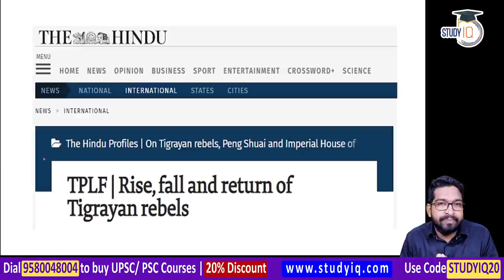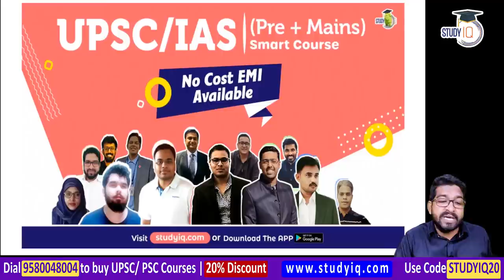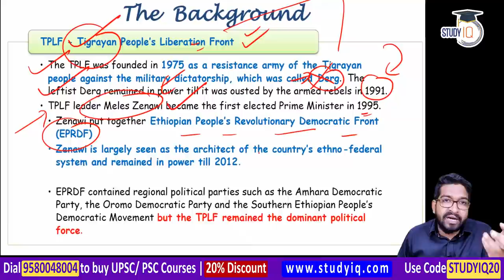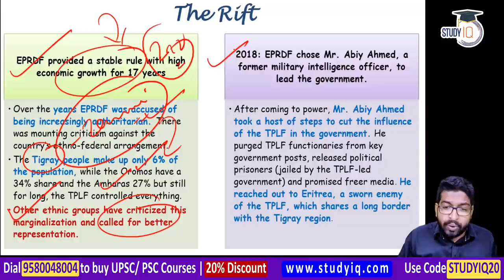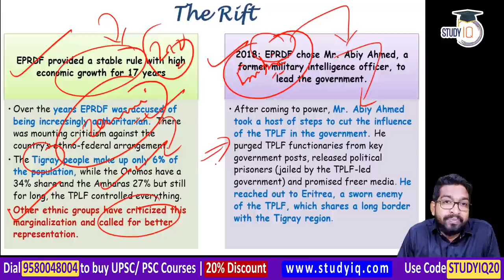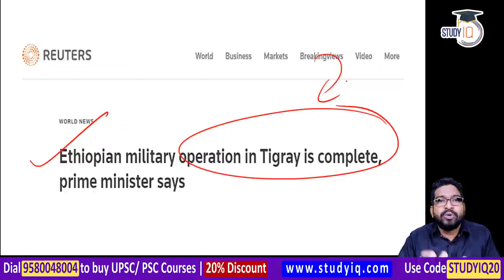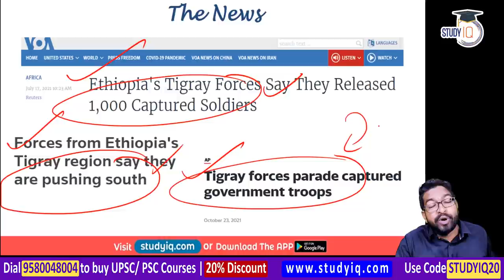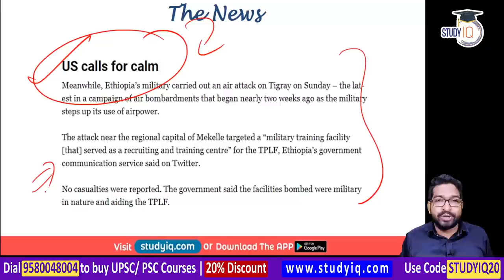Ethiopia Tigray Conflict 2021, Is another Civil War brewing in Ethiopia? UPSC GS Paper 2 Geopolitics